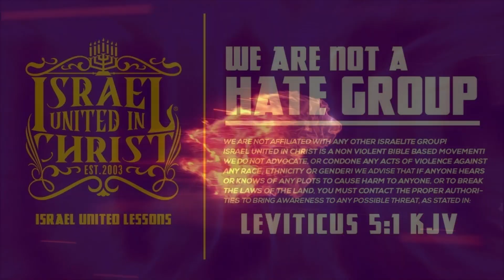ARE THERE GENERATIONAL CURSES ON PUERTO RICANS??!!